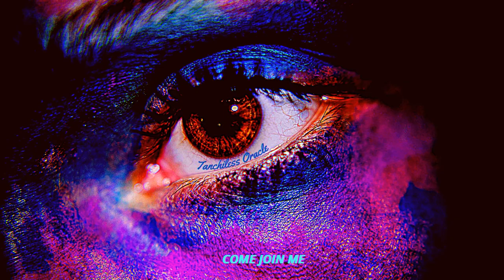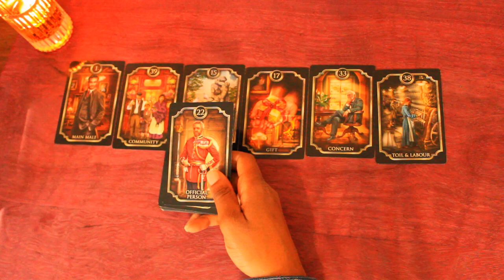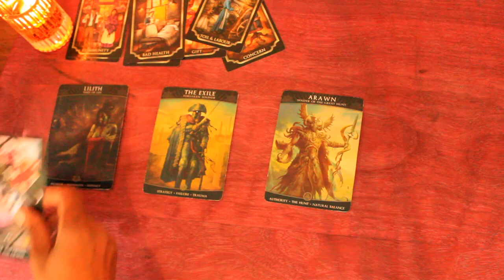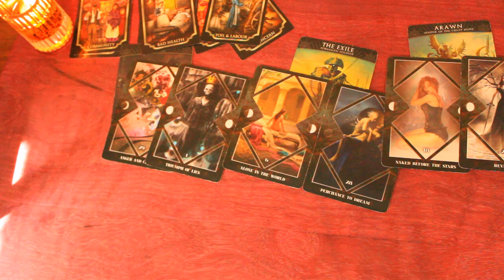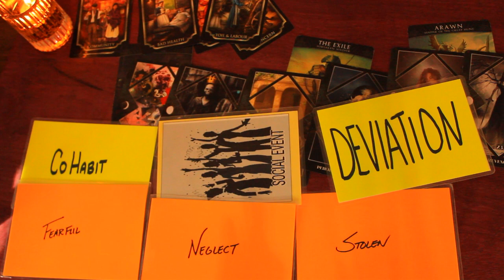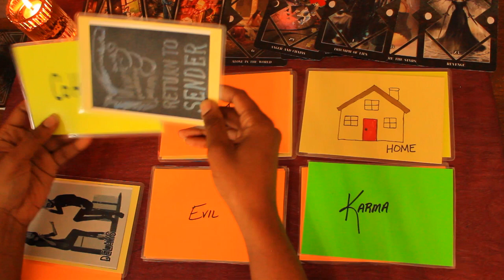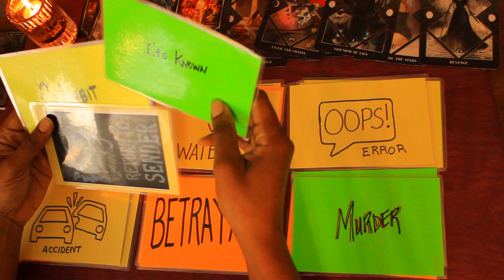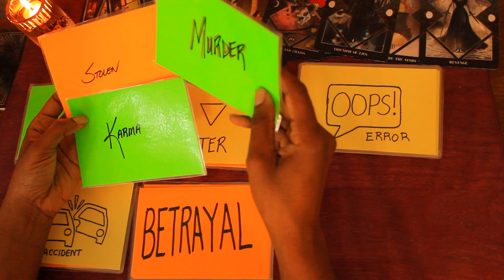LADEXTER PELT AND JOHN DUBOSE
Thank you for joining my channel. Here we will be looking into cases of missing and victimized persons. Here we will attempt to give a voice to the voiceless and to once again bring attention to the forgotten. I will be looking into victimized cases to gain clarity and insight. I look into missing persons and unsolved disappearances or murders. I also look into solved cases in order to get additional information.

 I am not a psychic I am an oracle reader. I only bring forward the messages given to me through the ancestors via the cards. Any information or messages given here is considered alleged and everyone is innocent until proven guilty.

I am open to any cases suggestions you may have also feel free to add to any case that you may have information about.

I am available for readings and I do charge for these readings.

There is no fee for public victimized reads but donations are accepted. For private missing or victimized cases there is a fee ($25).  If you would like additional reads on a particular case or would like for me to do a read on potential suspects there is an additional fee.